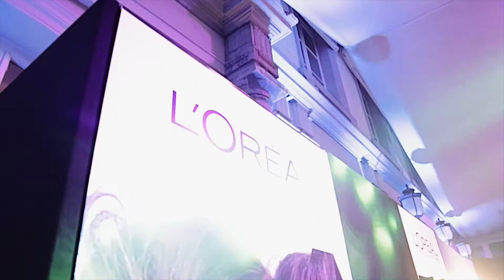ELLE Party 2016